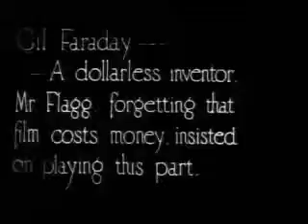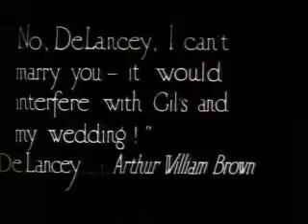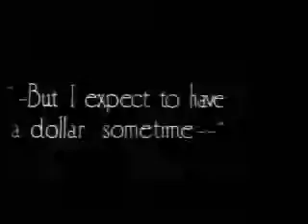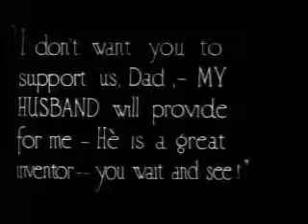202 The Good Sport 1918 part 1)